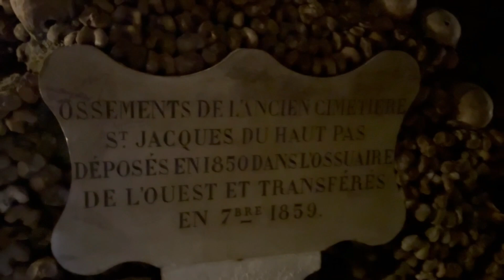How Can You Explore Paris in Just One Day ? We'll show you how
👉How to See All of Paris in One Day: Iconic Sights, Walking 30km, and a Surprise at the Eiffel Tower!

In just one epic day, we walked over 30 kilometers to experience as much of Paris as possible! From taking iconic photos at the Louvre Pyramid and climbing the Arc de Triomphe, to exploring the eerie Catacombs of Paris and visiting Jim Morrison's grave at Père Lachaise Cemetery, we crammed in all the must-see sights. And the best part? A surprise night visit to the Eiffel Tower just in time for the magical light show!

In this video, I’ll show you how we used walking, the metro, and a ton of energy to pack all of Paris into one incredible day. Perfect for anyone with limited time in the city, I'll share tips on what to see, where to stop, and how to make the most of your Paris adventure—plus, some unexpected moments and fun detours!

Highlights:

Louvre Museum & Pyramid
Catacombs of Paris for a creepy start
Metro trip to Père Lachaise Cemetery for Jim Morrison’s grave
Climbing the Arc de Triomphe for panoramic views
Strolling down the Champs-Élysées
A coffee break and the iconic Trocadéro view of the Eiffel Tower
A surprise Eiffel Tower night visit and light show
Planning a day in Paris? Watch this to get all the tips and tricks for maximizing your time in the City of Light.

We had a fun filled weekend in the city of lights - join us as we see why it's so popular

Chapters
00:00 - 00:37 - Intro
00:37 - 01:11 - Walking and Why
01:11 - 01:40 - Iconic Louvre and other places en-route
01:40 - 02:20 - Breakfast and Catacombs
02:20 - 03:30 - Pere Lachaise and Lunch
03:30 - 06:45 - Arc De Triomph, Champs Elysee, Opera Haussman and Jellycat
06:45 - 07:28 - Trocadero and dubious celebrities
07:28 - 07:50 - Dinner
07:50 - 10:05 - Swyns Surprise !
10:05 - 10:15 - End Credits

© Channel Name : Travel Adventures With Ian Melton